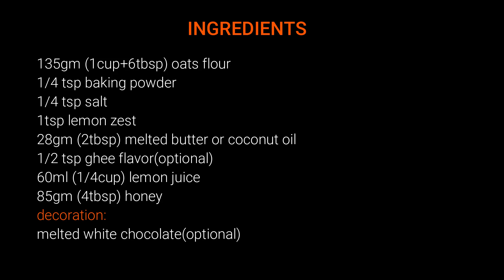Healthy lemon oats cookies!! oats biscuits,gluten free,no sugar,low fat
ingredients:
oats flour
baking powder
salt
lemon zest
melted butter or coconut oil
lemon juice
honey